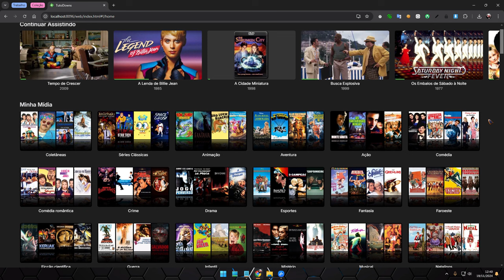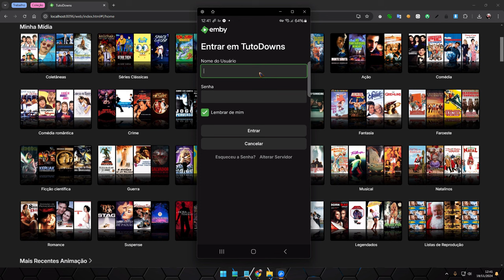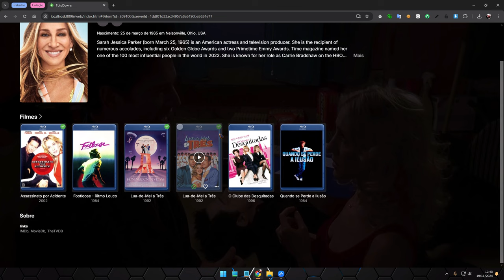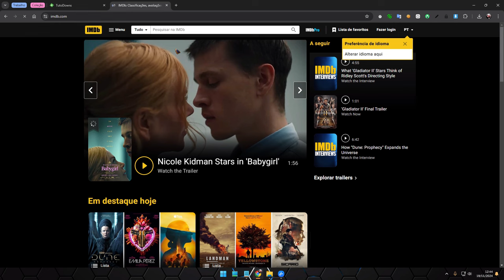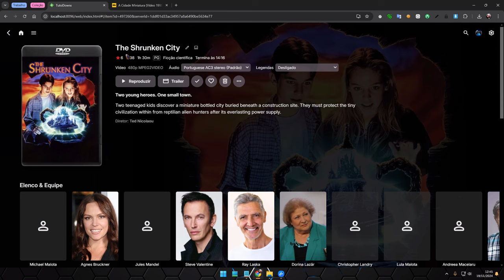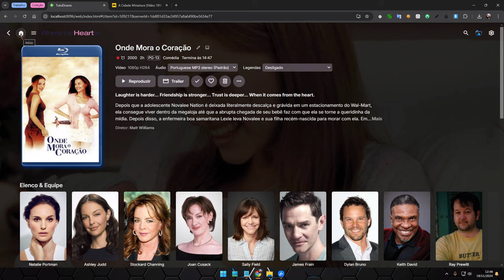Crie sua própria NetFlix com seus filmes caseiros ou baixados da internet - Pedrive nunca mais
Sua mídia pessoal em qualquer dispositivo
Nunca foi tão fácil reunir todos os seus vídeos caseiros, músicas e fotos em um só lugar. Seu Emby Server pessoal converte e transmite automaticamente sua mídia na hora para reproduzir em qualquer dispositivo.

Fácil acesso
O Emby Connect torna fácil aproveitar sua mídia pessoal enquanto estiver fora de casa. Chega de se atrapalhar com endereços IP. Basta fazer login e jogar.

TV ao vivo
Transmita TV ao vivo para qualquer dispositivo, gerencie seu DVR e aproveite sua biblioteca de gravações.

Gerencie sua casa
Controle facilmente o acesso ao conteúdo para seus filhos. Monitore e controle remotamente suas sessões conforme necessário.

Instalar o servidor
Comece com nosso assistente de inicialização fácil de usar.

Aproveite sua mídia pessoal
Mergulhe e explore sua mídia como nunca antes.

Organização Automática
O Emby organiza sua mídia pessoal em exibições ricas e bonitas.

Fique notificado
O Emby notificará você automaticamente sobre atividades do servidor com base em eventos e ações que são importantes para você.